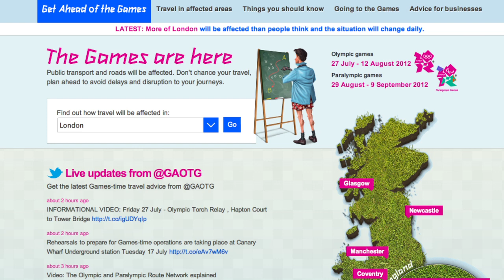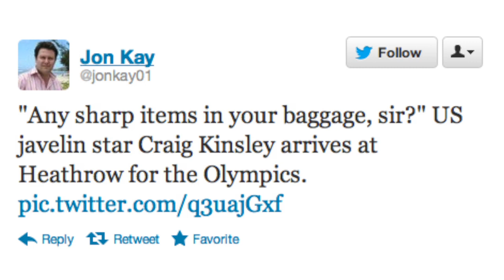First Olympians Arrive in London to Chaos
The first Olympians are arriving in London for the 2012 Summer Olympic Games to a bit of a chaotic scene. There are reports of bus drivers getting incredibly lost, luggage being misplaced and traffic is, well, forget it. Patrick Jones says all this without a drop of that famous London rain...yet.